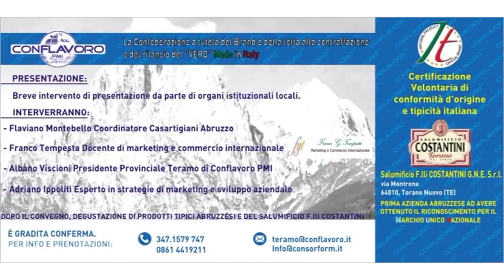Convegno a Mosciano contro le contraffazioni teramane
"Uniti per sconfiggere la contraffazione delle eccellenze teramane" è il titolo del convengo che si terrà giovedi 22 giugno al Blu Palace di Mosciano Sant'Angelo, organizzato da Casartigiani Teramo in collaborazione con Consorform e Camera di Commercio. Il seminario coinvolgerà aziende del territorio, dal piccolo artigiano alla grande impresa